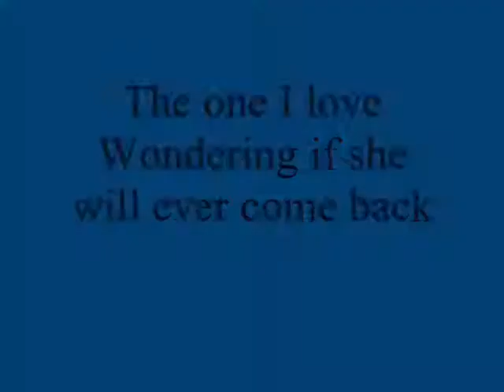The one I love Wondering if she will ever come back .....,